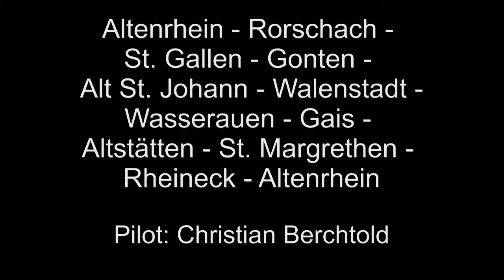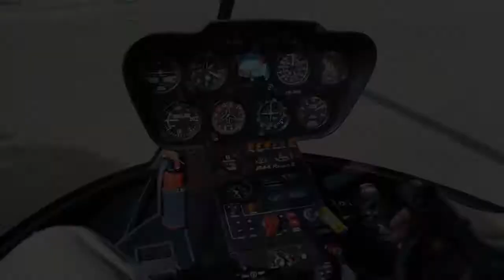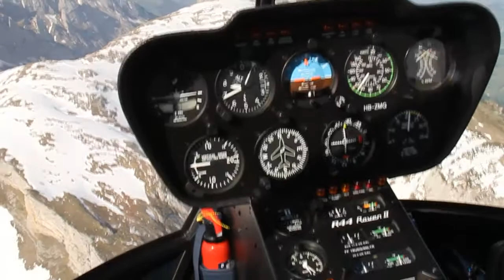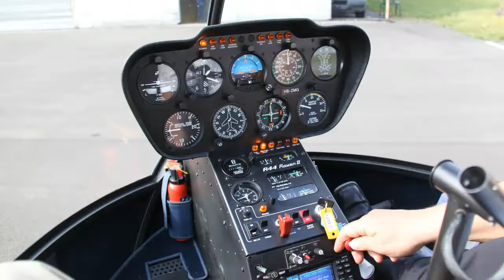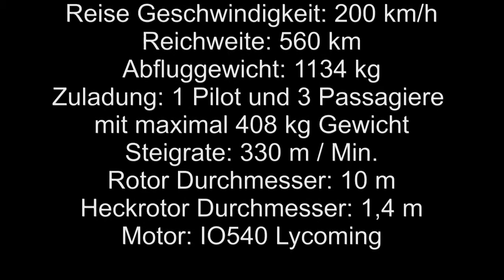Saentis Heliflug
19. Mai 2012

Helicopter - Rundflug
mit der Bonsai Helicopter AG

Helicopter: Robinson R44 Raven II
"Fridolin"

Flugroute:

Altenrhein - Rorschach -
St. Gallen - Gonten -
Alt St. Johann - Walenstadt -
Wasserauen - Gais -
Altstätten - St. Margrethen -
Rheineck - Altenrhein

Pilot: Christian Berchtold

Passagiere: Hanspeter & Claudia Tobler
Daniel Klaeger